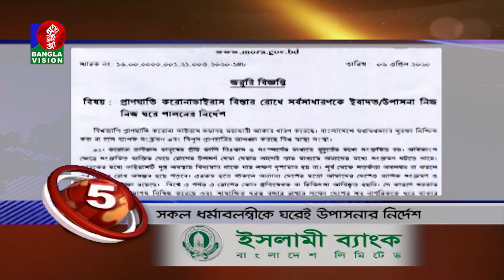BANGLAVISION NEWS TOP TEN | 09 AM | 07_April_2020